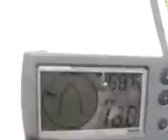Patent żeglarski 01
Nagranie sfilmowałem telefonem Sony Ericsson K750i (stąd słaba jakość) podczas kursu żeglarskiego w maju 2008 roku w trakcie uczęszczania przeze mnie w Szkole Podoficerskiej Marynarki Wojennej (film był kręcony w Gdynii na morzu Bałtyckim)